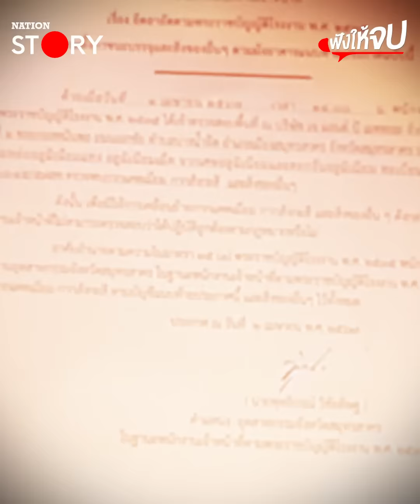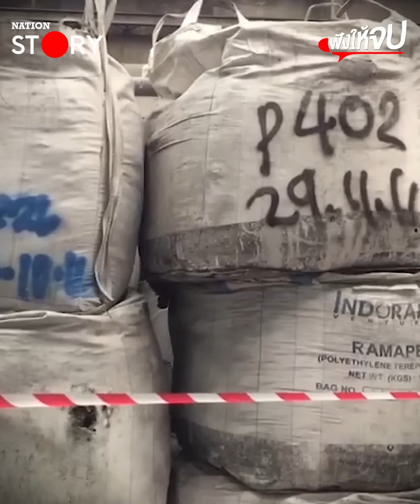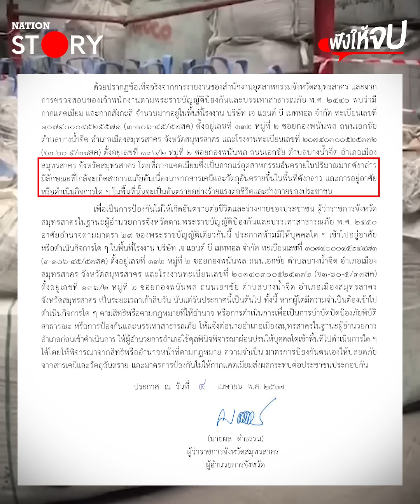สรุปให้ “แคดเมียม” คืออะไร? อันตรายถึงชีวิตจริงไหม!! | ฟังให้จบ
สรุปให้ “แคดเมียม” คืออะไร? อันตรายถึงชีวิตจริงไหม!! หากสะสมในร่างกายมากๆ มีสิทธิถึงแก่ชีวิต ป่วยเป็นโรคอิไตอิไต? หลังพบถูกลักลอบกว่า 1.5 หมื่นตัน เข้ามายังโรงงานใน จ.สมุทรสาคร